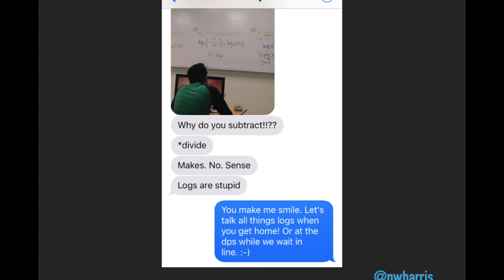Perspectives Impacting Pedagogy, Pam Harris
What is “fake math,” and who is teaching it? A T3IC thought leader gives you some clues.

Watch other Seven For Seven thought-leadership talks on key topics in math, science and STEM from the 2019 Teachers Teaching with Technology™ International Conference (T3IC)